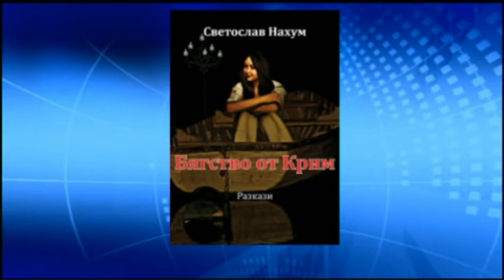Бягат ли българските писатели от геополитически теми?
Гост: Светослав Нахум - писател